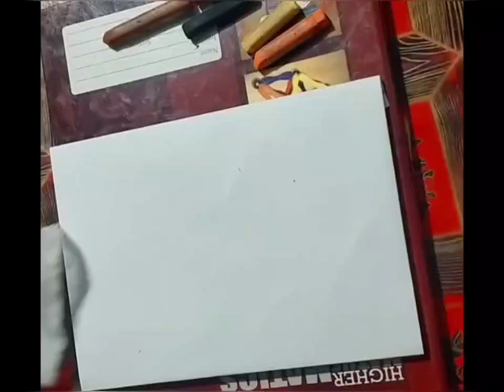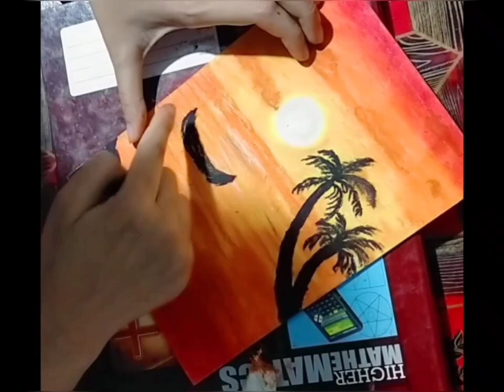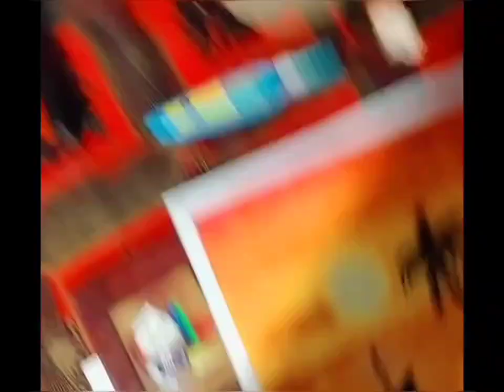Create Stunning Sunset Art with Easy Oil Pastel Drawing Tips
This video'll show you how to create stunning sunset art with easy oil pastel drawing tips. By following our simple steps, you can create beautiful sunset paintings that will take your artistry to a whole new level!

If you want to start painting beautiful sunset scenes, this video is for you! By following our easy step-by-step instructions, you'll be able to create stunning works of art in no time at all. With oil pastels, you can create a range of beautiful colors and tones, so don't miss out on this opportunity to start painting like a pro!